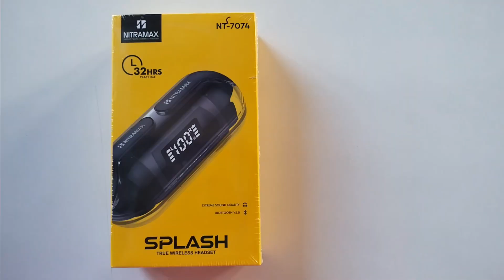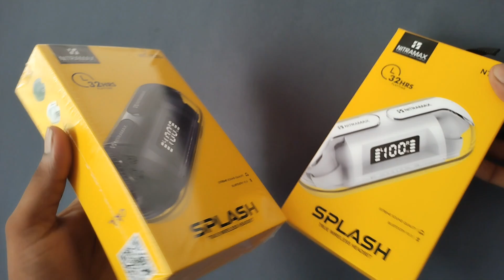Transparent Earbuds LED display💥32 hours NT-7074 backup best sound quality unboxing review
Best Transparent Earbuds LED display💥32 hours NT-7074 backup best sound quality unboxing review

Namaskar Doston aaj ke is video me Maine NITRAMAX ki taraf se aane wali NT-7074 Wireless Earbuds ka unboxing kiya hai isme 5.0 ka bluetooth version milta 10 miter ka Transmission Distance 32 hours battery backup best sound quality ke Shath shath 6 month garantee me aata jo kafi achha hai is tws ko aap Coll aur music ke liye use kar sakte hain kafi achha hai

NT 7074 Earbuds review in Hindi
NITRAMAX Earbuds review in Hindi
Best tws under 1000
Bluetooth wireless earphone
TWS review in Hindi
Bluetooth wireless Earbuds review
Nitramax earbuds review
Best tws Unboxing reviews
Wireless earbuds
Splash true wireless headset
Transparent Earbuds
Transparent bouds review
Best buds
Tws
Earbuds review
Best tws
Bluetooth wireless earphone
Transparent Earbuds
Transparent bouds
Transparent tws earbuds